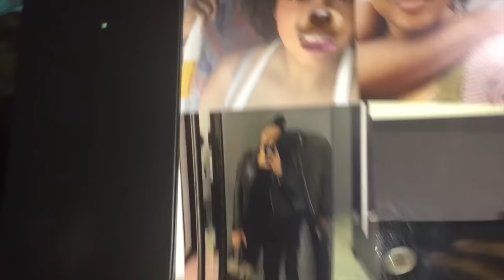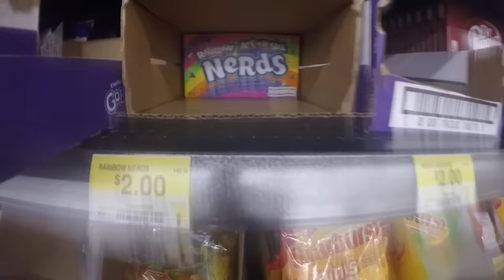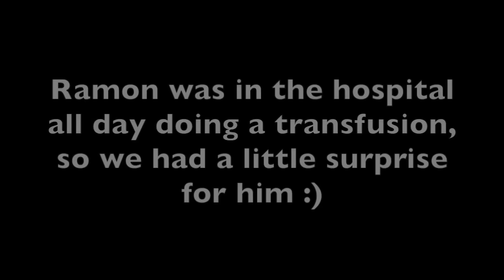VLOG #60 | MANNEQUIN CHALLENGE !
Nisha Snapchat and Instagram: Futurecoldest